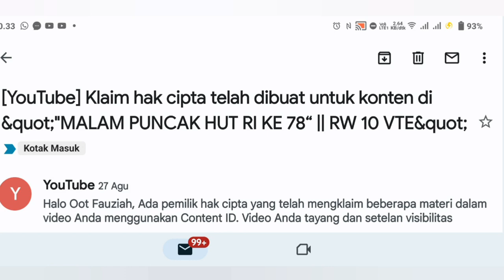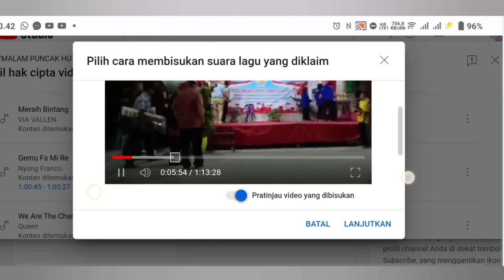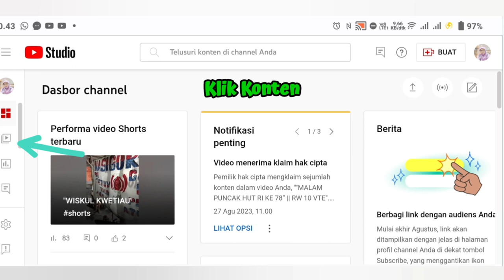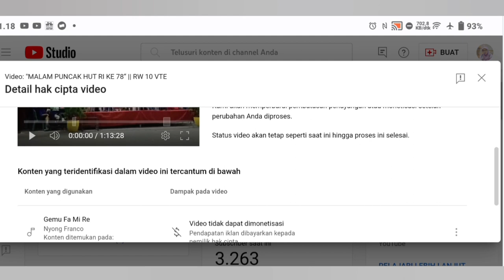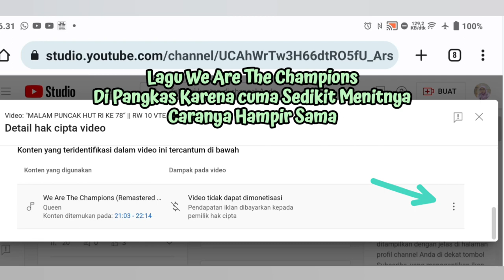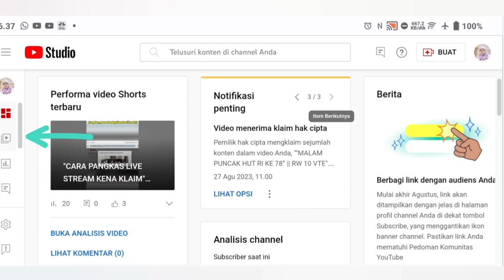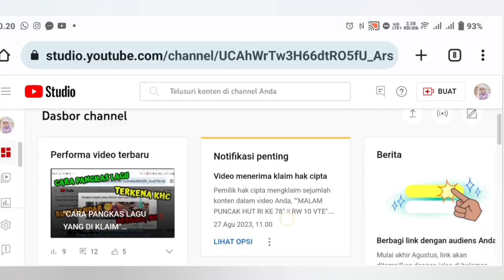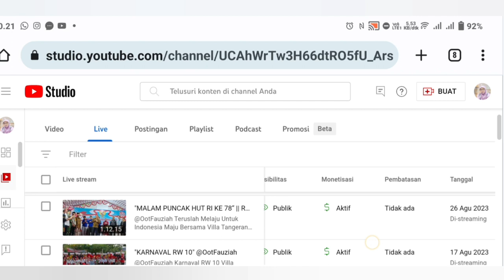"KEREN BORONGAN KHC DI LIVE STREAMING" || TUTORIAL YOUTUBE